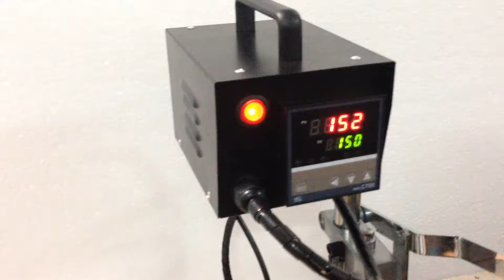Máy in logo trên da 0919602486